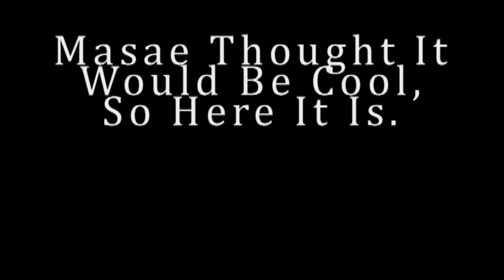Masae Anela Montage Part 1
Sorry about the volume issues and the static noises in the background. Audacity refused to cooperate with me. But anyways, here it  is, a montage of "Masae Moments" hahaha Thank you Masae Anela for all of your hard work for making these videos.